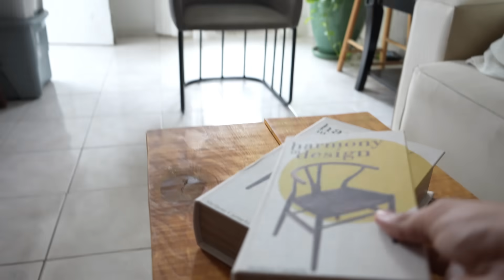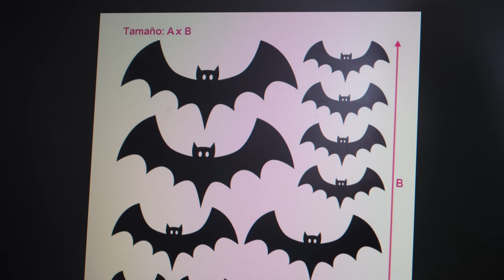✅DECORA CON NOSOTROS la casa Halloween y otoño - Inspira tu estilo😱❤️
Decoración para casa pequeña, con poco dinero, te muestro estas ideas para decorar de forma rapida tu casa pequeña. Espero les guste mucho y gracias por tanto cariño, siempre estan en mi corazón.

2 fundas de Cojines